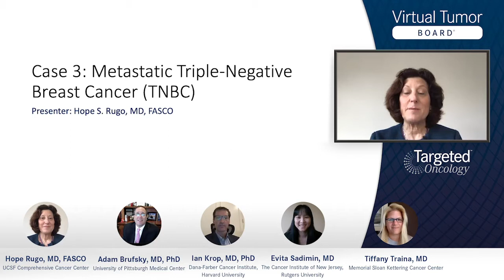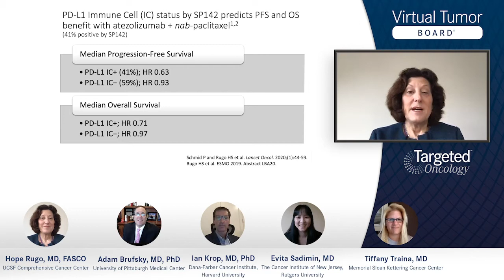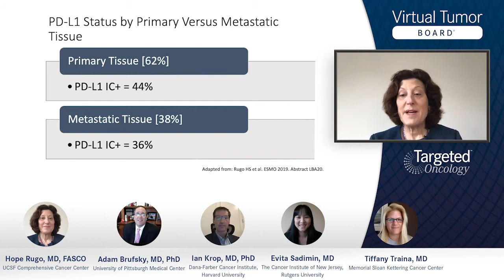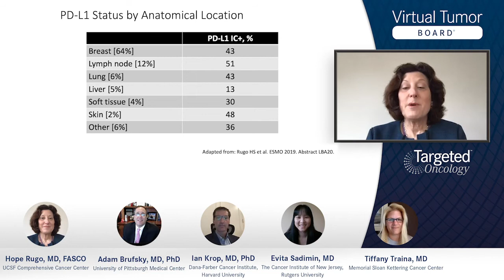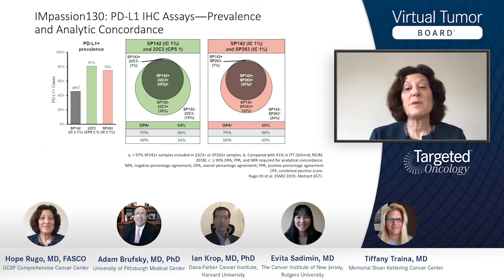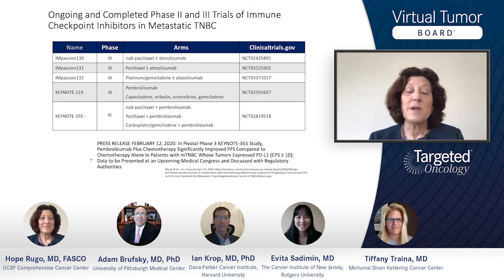Case 3: Results of the IMpassion130 Trial in Metastatic Breast Cancer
Hope Rugo, MD, FASCO, reviews the data from the IMpassion130 trial of atezolizumab and nab-paclitaxel in patients with metastatic triple-negative breast cancer.